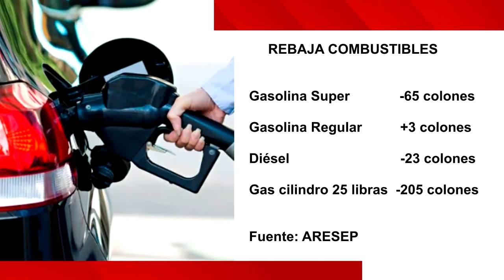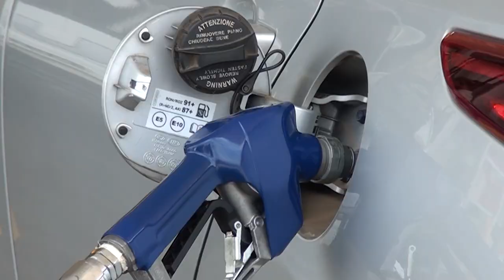La gasolina super bajará 65 colones, los precios regirán al día siguiente de su publicación